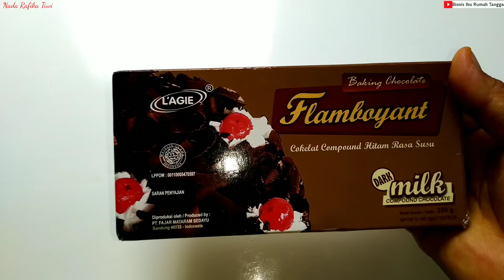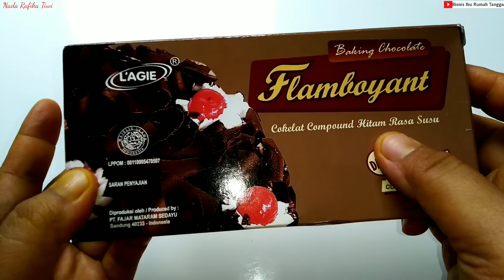Gak Nyangka Olahan Pisang Bisa SeLezat ini !! Mengapa Saya Baru Tahu Resep ini Ternyata Enak Banget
Bahan-Bahan:
15 buah pisang kepok/Nipah
2 bungkus susu Dancaw @27gram
5 sendok makan munjung tepung terigu (100gram)
1 sendok makan gula pasir (15gram)
200mili air
300gram tepung panir kasar
Coklat Batangan